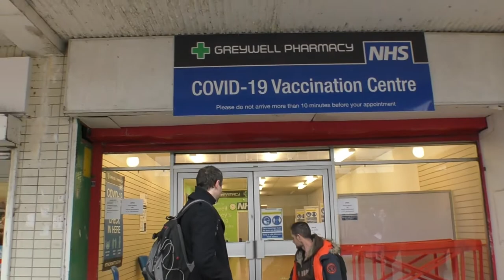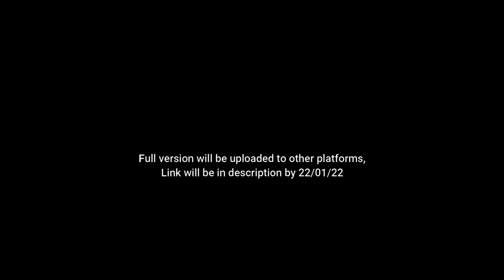Leigh park Vaccine centre served YT edited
Peacefull and when they were asked to leave they did so.
The Chemist staff were in fact littering and breach of GDPR may be here again.
Please help me hit 1,000 subscribers as so I can bring you even more real news.

Big D Talks
UK Audit 2020
Ghost Media UK
Dazer2000